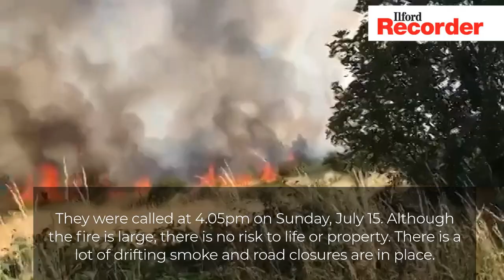Wanstead Flats fire: Hundreds of firefighters battle blaze